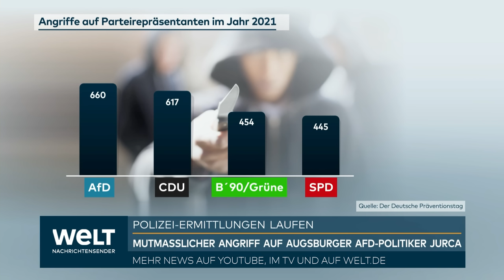Mutmaßlicher Angriff auf AfD-Politiker: Polizei ermittelt - politischer Zusammenhang offen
Mutmaßlichem Angriff auf AfD-Politiker: Polizei ermittelt - politischer Zusammenhang offen.
Ein Augsburger AfD-Politiker ist nach eigenen Angaben Opfer eines gewalttätigen Angriffs geworden. Politiker der AfD erklärten dazu am Montag, dass der 35-Jährige aufgrund seiner politischen Tätigkeit in Augsburg zusammengeschlagen worden sei. Polizei und Staatsanwaltschaft bestätigten diesen Zusammenhang nicht.

Der AfD-Landtagskandidat Andreas Jurca habe am Samstagmorgen gegen 5.00 Uhr den Notruf gewählt und angegeben, dass er von zwei Unbekannten angegriffen und geschlagen worden sei, berichteten die Ermittler. «Wie in vergleichbaren Fällen üblich sind der Anlass, der Ablauf und die möglichen Hintergründe des vom 35-Jährigen angezeigten Sachverhalts derzeit Gegenstand der Ermittlungen.» Die Kripo ermittele wegen des Verdachts der gefährlichen Körperverletzung. Die Polizei rief Zeugen dazu auf, sich zu melden.

Jurca ist Mitarbeiter der AfD-Landtagsfraktion in München. «Hintergrund der Tat war offenbar seine Tätigkeit für die AfD», heißt es in einer Mitteilung der Fraktion. Laut Jurcas Beschreibung sei er aus einer Gruppe junger Männer heraus auf seine Kandidatur für die AfD angesprochen worden, berichtete die Fraktion. Als er die Landtagskandidatur bejahte, sei er sofort niedergeschlagen worden.

Solche Taten häuften sich in den letzten Jahren, sagte der stellvertretende Fraktionsvorsitzende, Gerd Mannes. «Sie sind eine Folge der ständigen Hetze gegen die AfD.» Der Landesvorsitzende der AfD, Stephan Protschka, äußerte sich ähnlich: «Der feige Angriff auf Andreas Jurca ist die faule Frucht der fortwährenden Agitation des politischen Mainstreams gegen die AfD», sagte der Bundestagsabgeordnete.

Laut der Partei erlitt Jurca einen Bruch des Sprunggelenks und Verletzungen im Gesicht. Die Polizei berichtete ebenfalls von Verletzungen, Jurca habe bei der Anzeige aber keine Notwendigkeit für eine medizinische Versorgung gesehen.